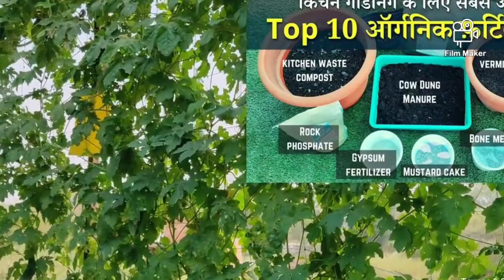Complete Guide to Grow Organic Veggies on Terrace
Complete Guide to Grow Organic Veggies on Terrace @GardeningO